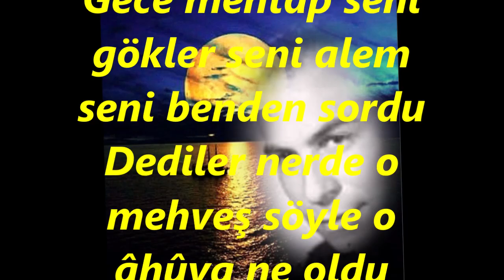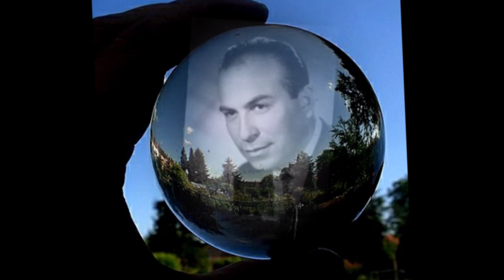Kemal ÖNCAN-Bekledim Fecre Kadar Gelmedin (HİCAZKÂR)R.G.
SOLİST:
*KEMAL ÖNCAN*
VİDEOYU YAPAN
*RECEP GAYRETLİ*
GÜFTE: NAHİT HİLMİ ÖZEREN
BESTE: RAKIM ELKUTLU
USUL: AKSAK
MAKAM: HİCAZKÂR
Bekledim fecre kadar gelmedin (ah) işte güneş te doğdu
Gece mehtap seni gökler seni alem seni benden sordu
Dediler nerde o mehveş söyle o âhûya ne oldu